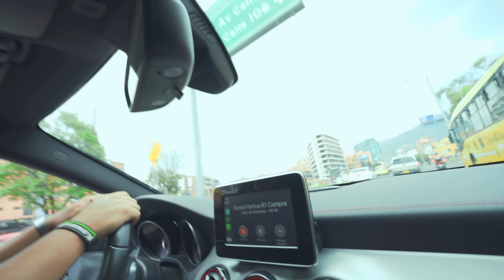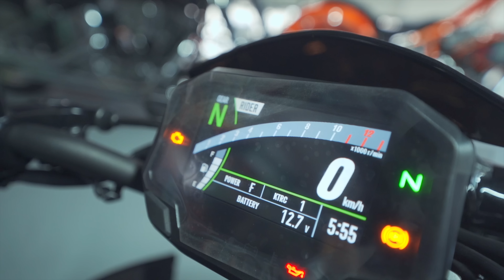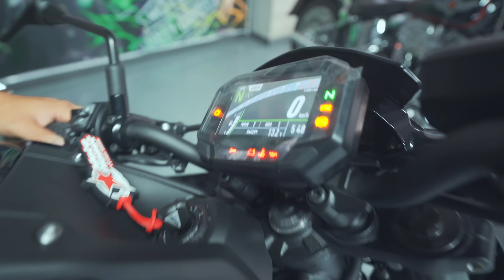La historia NUNCA contada 😳 - Regreso mi Moto Favorita